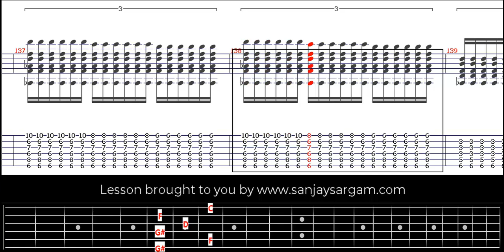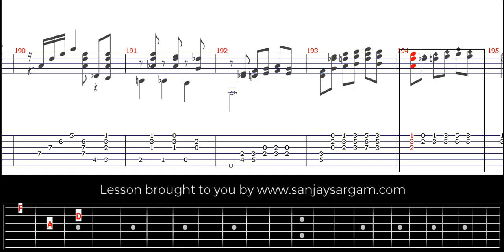Cordoba (From Chants D'Espagne)-00 - Guitar Tutorial (Fingerstyle)